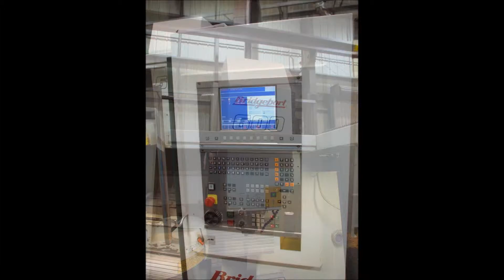Bridgeport VMC600XP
PM3435 Bridgeport VMC600XP Vertical Machining Centre (2001)
Traverses X Y Z: 600 x 410 x 520mm, Table 840 x420mm, Spindle speed 40 – 12000rpm, Spindle taper DIN40, Spindle Motor 8kW, Heidenhain TNC426 Control, 22 Station ATC, Coolant, Low Volt light, swarf conveyor